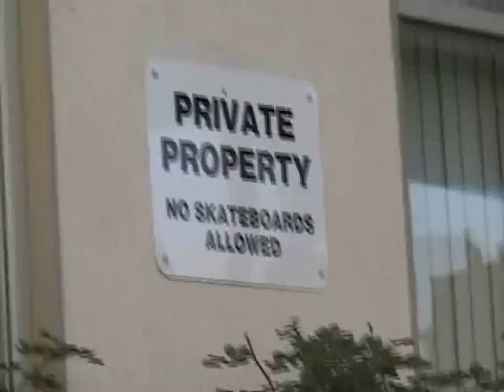FRUIT BOOTING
TSP FRUIT BOOTING EVERYWHERE